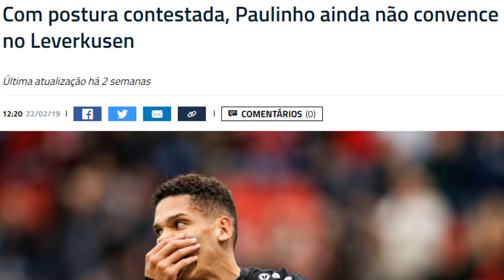PARA DE CRUZAR!!!!!!!!!! - LIXO AO LUXO - 10 - PES 2019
Pistolei enfrentando o REI DO CRUZAMENTO no LIXO AO LUXO do PES 2019!

GamerTag: JeanTR
PSN: JeanChapado